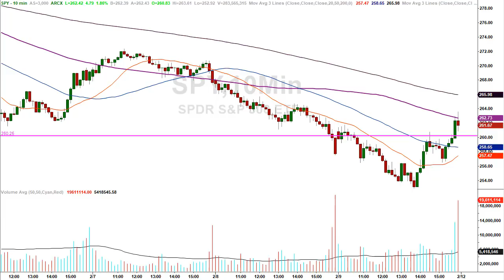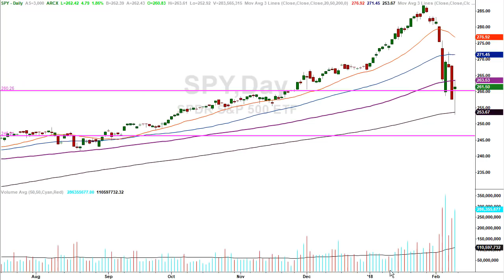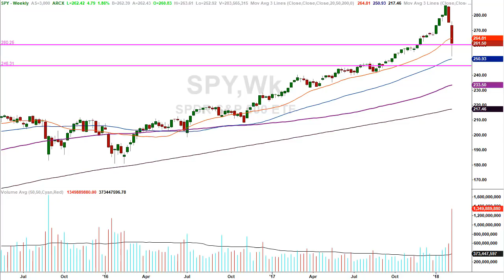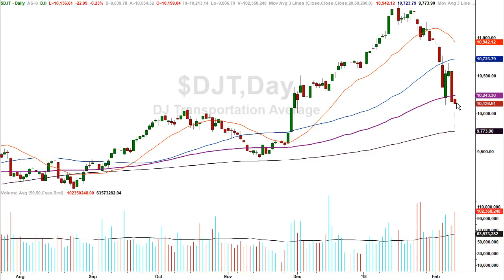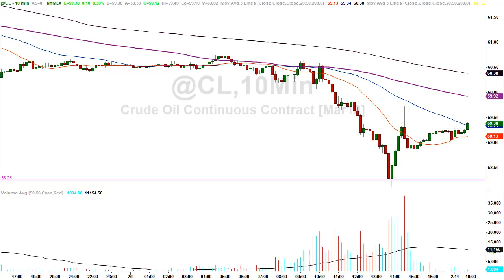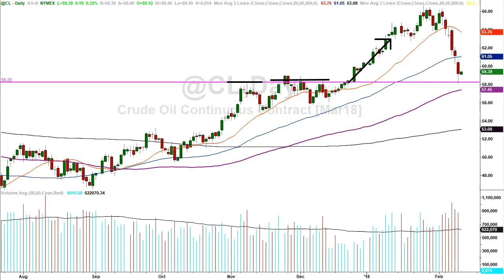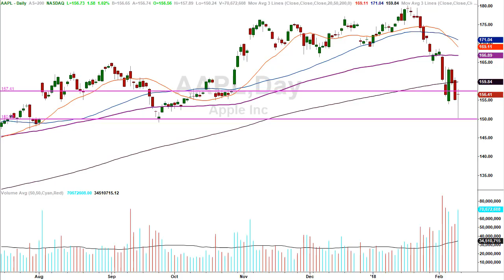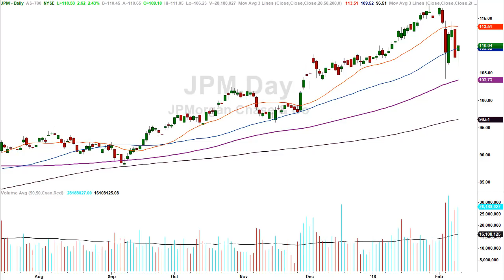Will The Market Reversal On Friday's Hold?